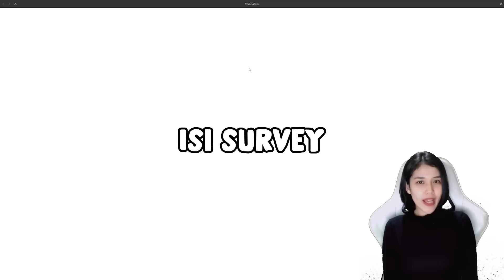33 Tips Undawn Terbaik! 👩‍🏫 | Garena Undawn Indonesia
Alohai! Semoga tips ini membantu yaa!

IGN: Daisyree
Server: Raven Shelter
Camp: AMIGOS
[CAMP SUDAH FULL]

(Jangan media share ya, suka error)